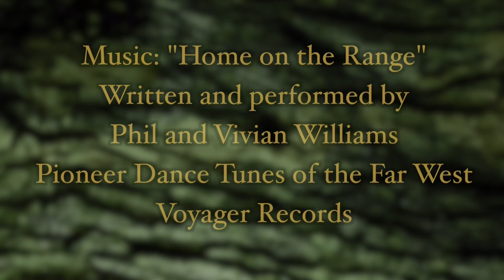Talking Over Old Times - A Trip on the Streetcar Line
Take a trip on the electric street car line from downtown Olympia to the end of the line in Tumwater.